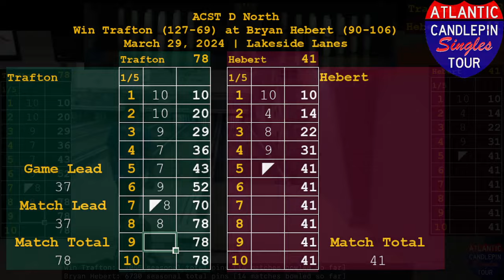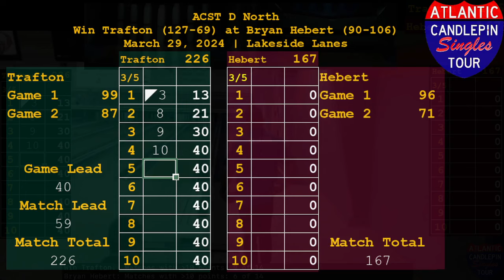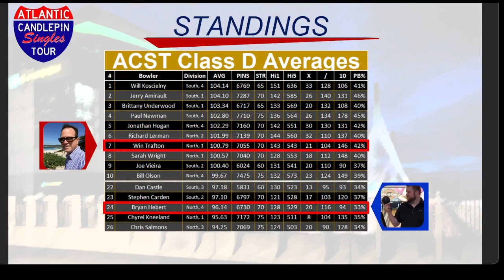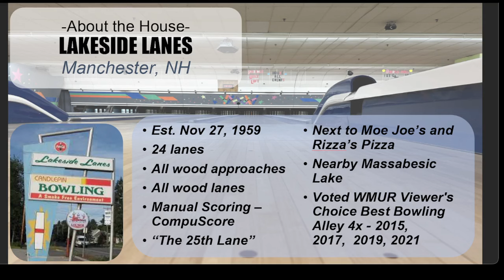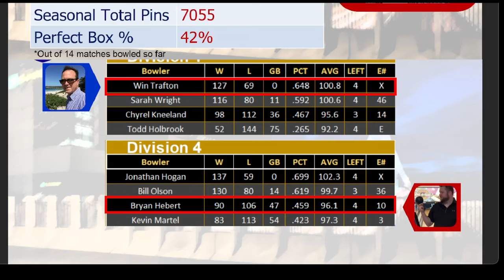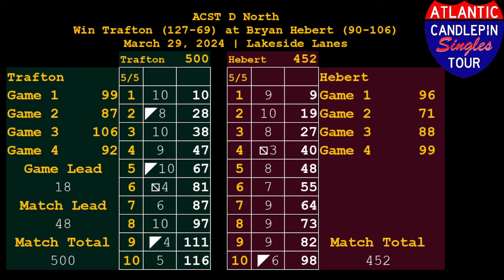ACST D North: Trafton at Hebert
Atlantic Candlepin Singles Tour Class D Northern Conference
Win Trafton (127-39) at Bryan Hebert (90-106)
Lakeside Lanes, Manchester NH
Stream by Steve Kelly